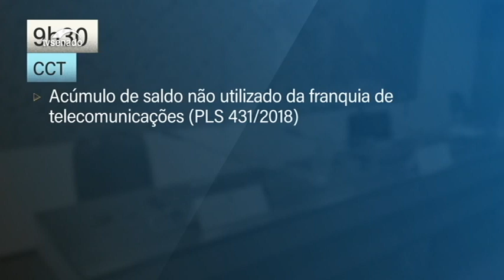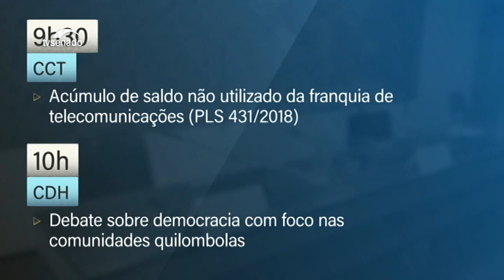Edição da manhã: Senadores analisam projetos da pauta feminina nesta quarta-feira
Entre eles, o projeto determina prazo para oferecimento de métodos e técnicas contraceptivas no planejamento familiar. Comissão de Ciência e Tecnologia debate avanços tecnológicos e inovações para a prevenção de desastres naturais e vota projetos. Comissão de Direitos Humanos realiza audiência pública sobre democracia com foco na situação das comunidades quilombolas.